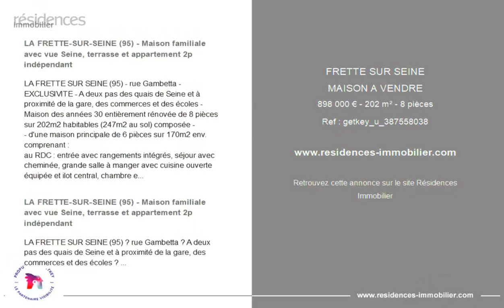LA FRETTE-SUR-SEINE - MAISON A VENDRE - 898 000 € - 202 m² - 8 pièce(s)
Référence : getkey_u

LA FRETTE-SUR-SEINE (95) - Maison familiale avec vue Seine, terrasse et appartement 2p indépendant

LA FRETTE SUR SEINE (95) - rue Gambetta - EXCLUSIVITE - A deux pas des quais de Seine et à proximité de la gare, des commerces et des écoles - Maison des années 30 entièrement rénovée de 8 pièces sur 202m2 habitables (247m2 au sol) composée -
- d'une maison principale de 6 pièces sur 170m2 env. comprenant :
au RDC : entrée avec rangements intégrés, séjour avec cheminée, grande salle à manger avec cuisine ouverte équipée et ilot central, chambre et WC séparés. Double exposition du séjour sud-ouest / sud-est avec vue Seine. Accès par la salle à manger et la cuisine à une terrasse suspendue exposée sud-est avec vue Seine. Accès au rez-de-jardin.
au 1er étage : chambre parentale avec grande salle de bains et dressing, chambre, bureau et WC séparés. Vue Seine.
au 2ème étage : chambre avec salle d'eau et WC, nombreux rangements. Vue Seine.
en rez-de-jardin : chaufferie / buanderie aménagée avec nombreux rangements intégrés, vestiaire, atelier et cave à vin.
- d'un appartement 2 pièces de 30m2 env. en rez-de-jardin comprenant :
Séjour avec cuisine ouverte équipée, chambre, dressing et salle d'eau avec WC. Compteurs eau et électricité divisionnaires. Visiophone avec appli smartphone. Terrasse privative exposée sud-est. Loyer : 750 euros HC (meublé). Accès à l'appartement par l'extérieur ou via le RDC de la maison.
Maison calme et lumineuse. Plan optimisé sans perte d'espace. Beaux volumes (HSP : 2,75m). Travaux de rénovation de la maison réalisés entre 2019 et 2022 avec des matériaux de qualité (plan de travail en quartz, électroménager Smeg). Fenêtres en double vitrage à isolation renforcée et traitement solaire. Chauffage individuel au gaz (chaudière Frisquet). Plancher chauffant au RDC. VMC double flux. Volets et porte du garage motorisés Somfy. Tableau électrique neuf. Panneaux photovoltaïques produisant 50% de la consommations annuelle. Isolation de la toiture refaite en 2020. Visiophone avec appli smartphone. Maison connectée contrôlable à distance par pièce (lumière, température). Fibre. DPE : C.
Terrain clos de 993m2. Assainissement collectif. Garage fermé sur rue (une voiture, un 2 roues, vélos). Gare et commerces à 8 mn à pied (ligne J). Ecoles à 10 mn à pied.
Secteur recherché, calme, luminosité et vue exceptionnelle sur la Seine pour cette maison de charme aux portes de Paris. Idéal famille. Visite virtuelle sur demande.
Bien présenté par Getkey Immobilier par délégation.
Getkey Immobilier – SIREN : – Titulaire de la carte T :0000009 non habilité à percevoir des fonds

LA FRETTE SUR SEINE (95) ? rue Gambetta ? A deux pas des quais de Seine et à proximité de la gare, des commerces et des écoles ? Maison des années 30 entièrement rénovée de 8 pièces sur 200m2 habitables env. composée -
en rez-de-jardin : chauf